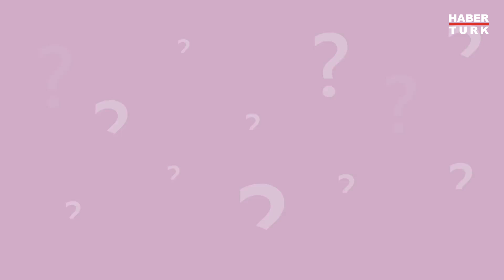Hande Berktan, "Anne sevgisi tarifsiz" BenimAnnemGüzelAnnem#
Bloomberg HT program sunucusu Hande Berktan, anneler günü için annesine duyduğu sevgiyi en içten şekilde dile getirdi. BenimAnnemGüzelAnnem#